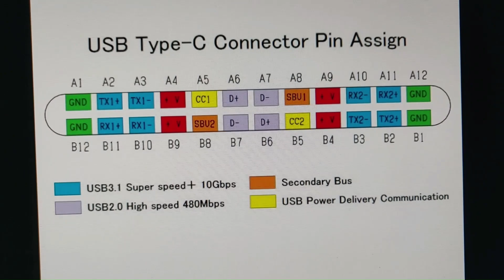Ho costruito una lampada per il FAI DA TE | P1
In questo video vi mostrerò un progetto che ho portato dietro le quinte, oggi vi mostrerò come funziona e come vorrei farlo diventare ancora più intelligente. Questa serie si divide in più video,  è in questo parlerò di come funziona e di cosa vorrei fare nei prossimi video. Spero che vi piacciano questi video commentate se avete qualche dubbio.
 Io vi ricordo che questa serie non è fatta per persone esperte, poichè parlerò di alcuni argomenti in modo molto grossolano e quindi non prendetevela.